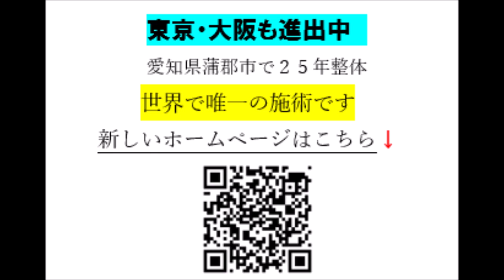ストレッチをすると翌日 身体が固くなる人に 靱帯が緩んでいます 東京２３区整体院 靱帯の達人 目黒区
令和４月１８日（日）１９日（月）出張決定！
★ 東京出張 第１２回目は、４月１８日（日）１９日（月）です